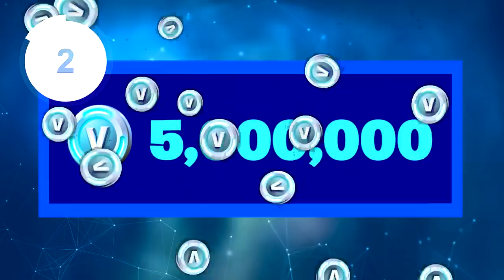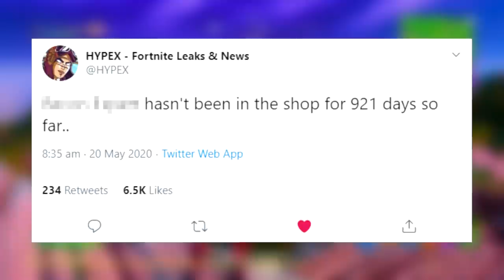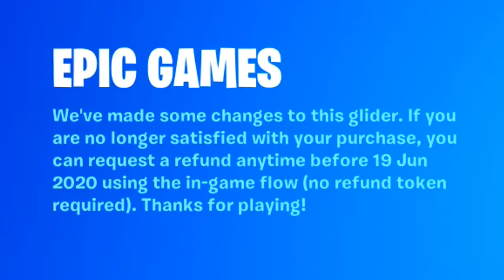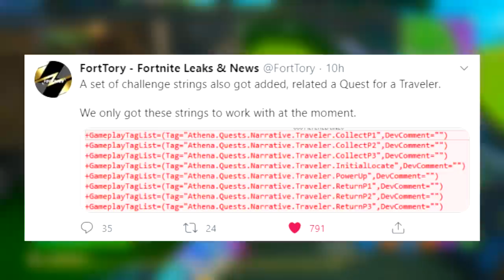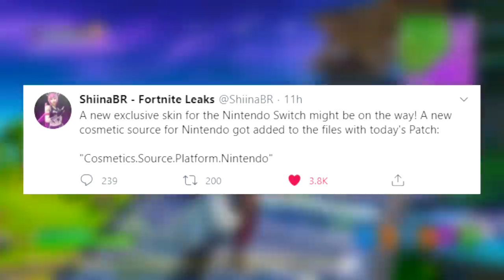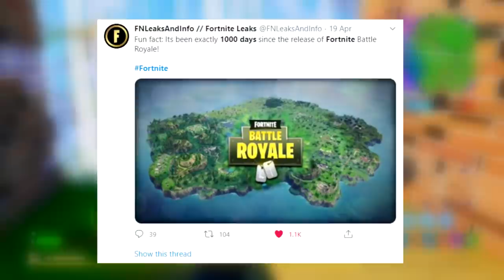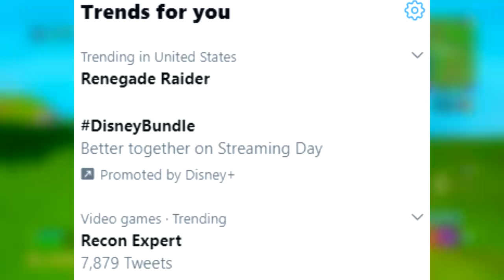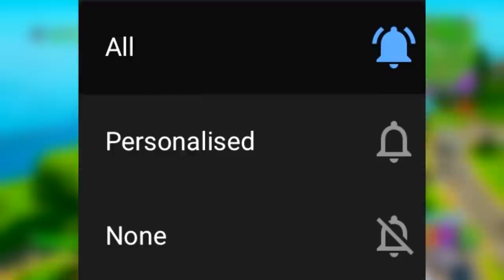11 *FINAL* HIDDEN REWARDS IN SEASON 2! (NEW)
11 *FINAL* HIDDEN REWARDS IN SEASON 2! (NEW)
Today's Fortnite Update 12.60 added NEW Doomsday LIVE Event files, RECON EXPERT Fortnite Item Shop styles and TONS of free Rewards through the Storm The Agency Challenges! Despite these being the main things we cover today, there are many HIDDEN REWARDS that perhaps are the Final ones we can Claim in Season 2.. Be sure to watch the full video to see the New Leaked Skins too!

By @Ikson